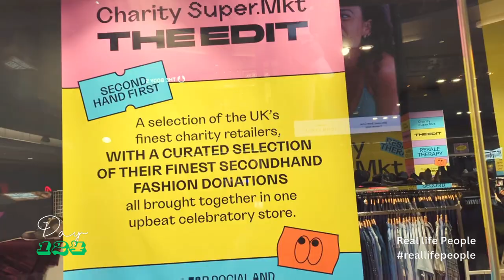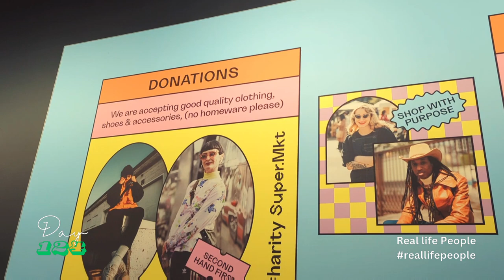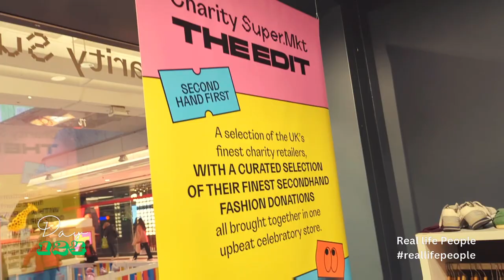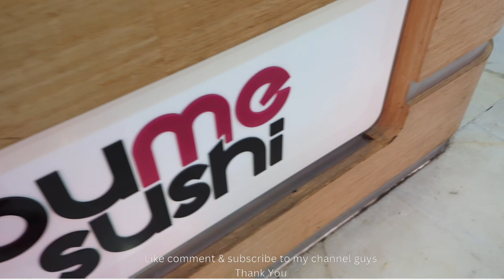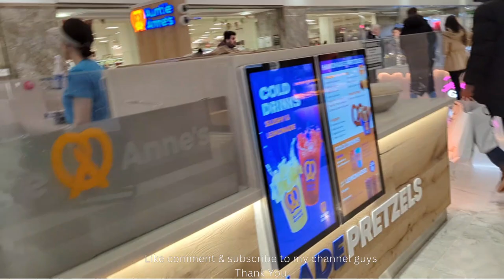Charity Market place